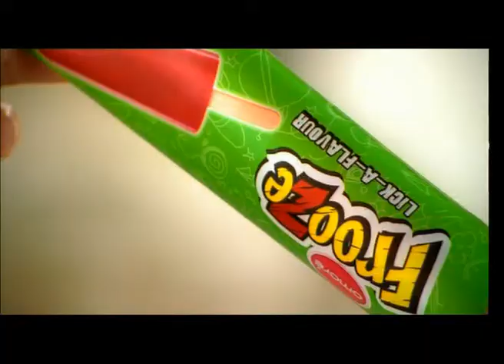OMORE_PAPPU.mpg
Director : Asim Raza
Edit :  Amir Saif
Graphics: Post House Production